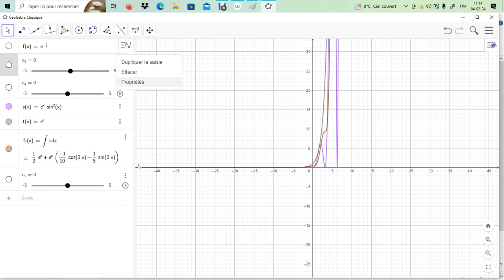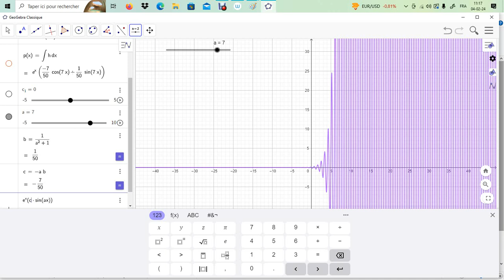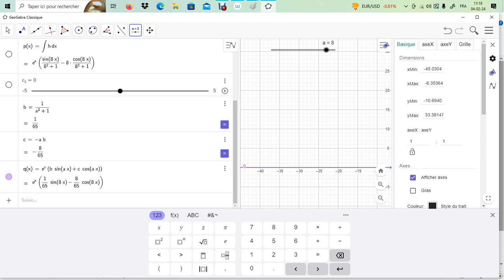Primitive de e^x * sin (ax) (Formule)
Primitive de e^x  sin (ax)